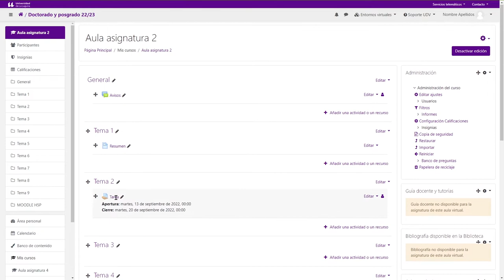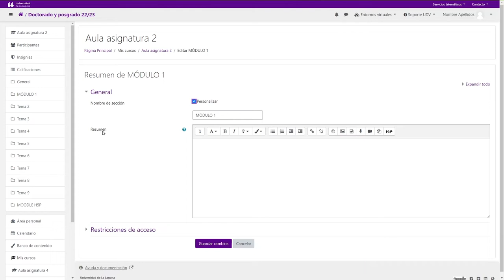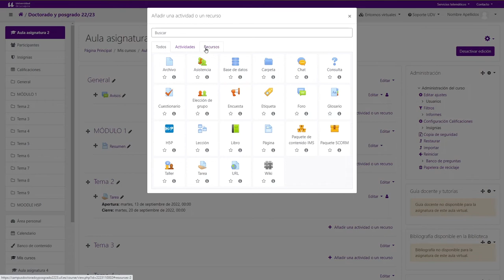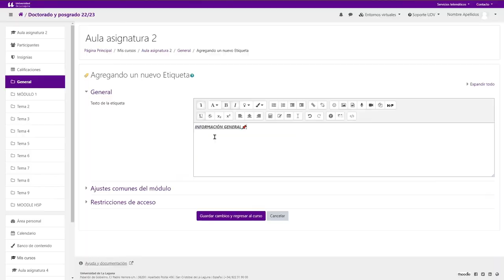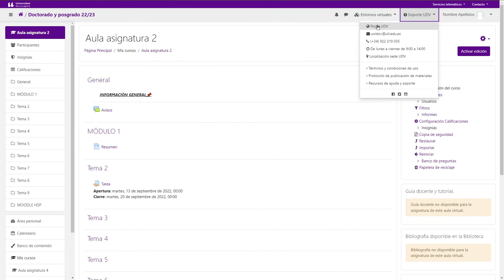Moodle Recursos II Secciones y Etiquetas